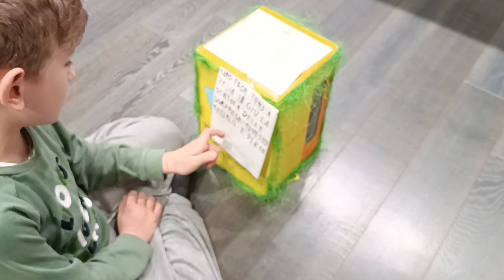Piazza Rovina, il gioco delle "Storie di Federico"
La scatola delle sorprese contiene un'altra sorpresa ma non è una sorpresa comune, dentro ci sono quasi tutti i personaggi delle storie di Federico e Federico scopre che c' è anche Marziano Furioso e non ha idea di come la sua amica avesse potuto creare questi personaggi.